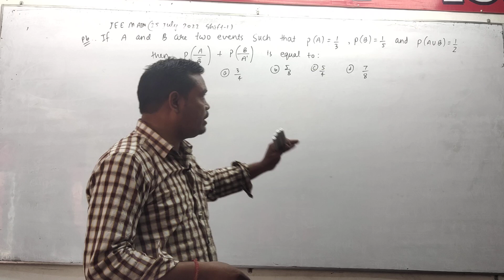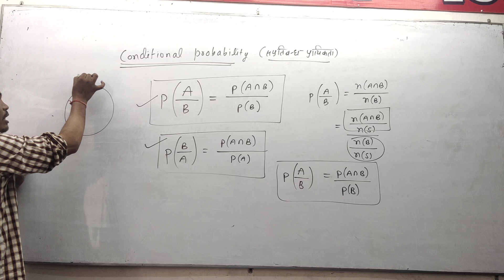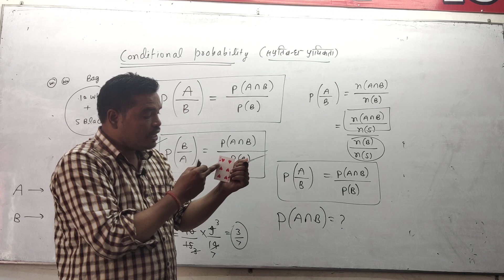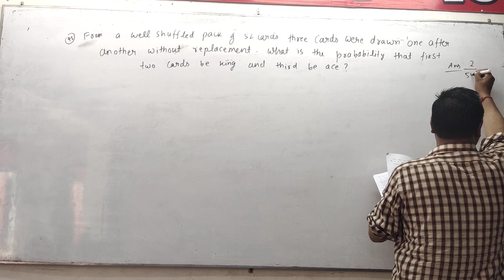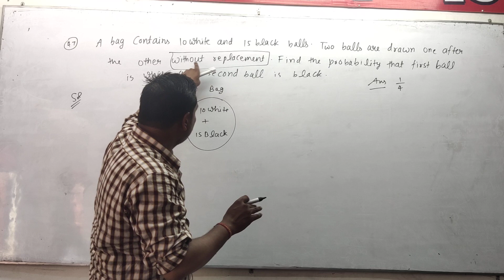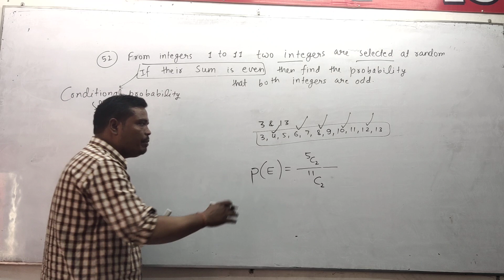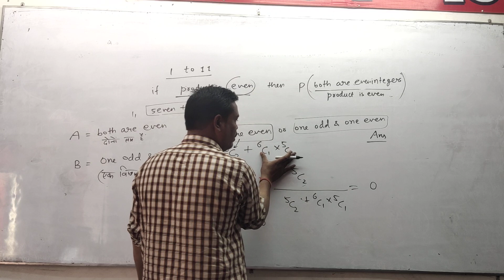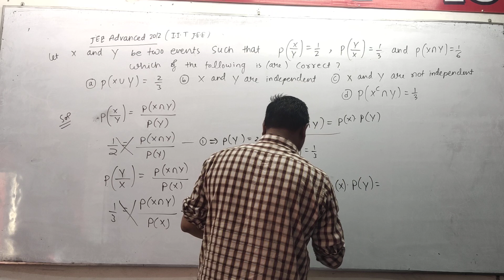PROBABILITY LECTURE -3